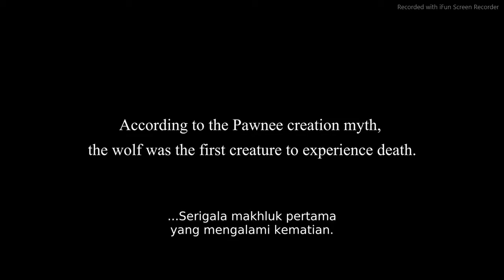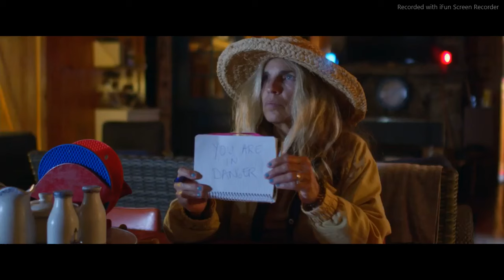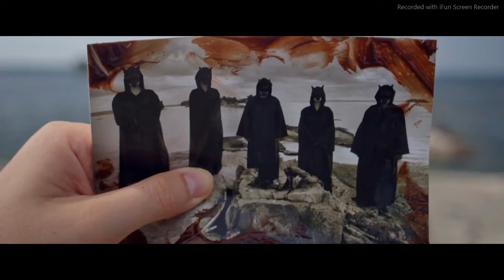Devil's Island Full Movie Sub Indo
Synopsis
Devil's Island is a movie starring Elle Alexander, Kristjan Sokoli, and Pete Berwick. Based on a true story: Norwegian winter, early 20th century. On the island Bastoy, located in the Oslo fjord live a group of delinquent, young...